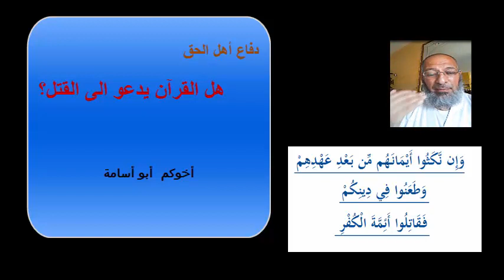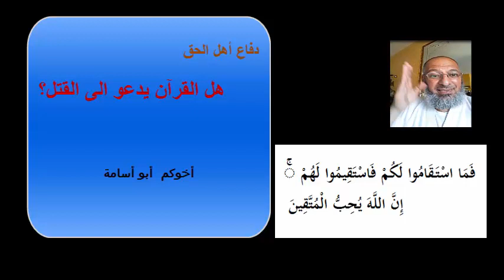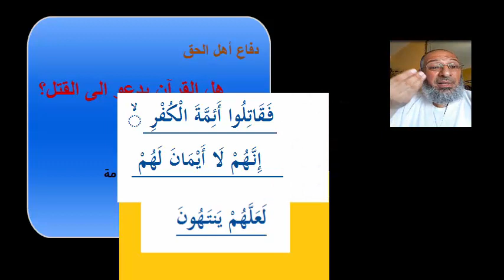هل القرآن يحرض على العنف والقتل؟